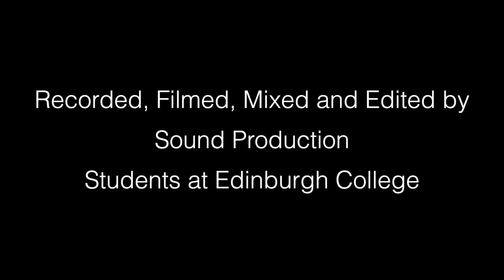Jude Dunbar Cello